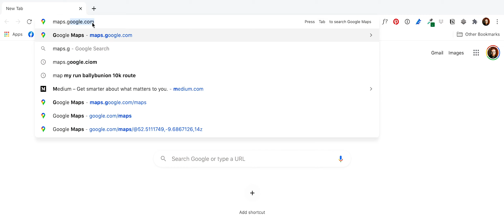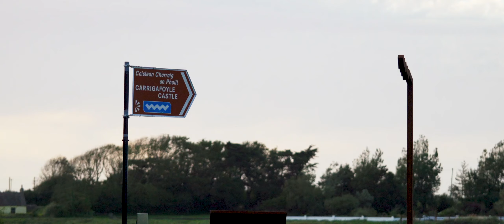An Evening in Ballylongford | July 18 2020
Yesterday was a beautiful day, so I decided to head to Ballylongford to see some spots I hadn’t visited in years. With my camera to hand I headed out and shot some photos and videos along the way, taking in Saleen Pier, Kilcolgan Strand, and of course the beautiful Carrigafoyle Castle & Carrig island. A little bit of magic, and the most beautiful way to escape the worries of the world.